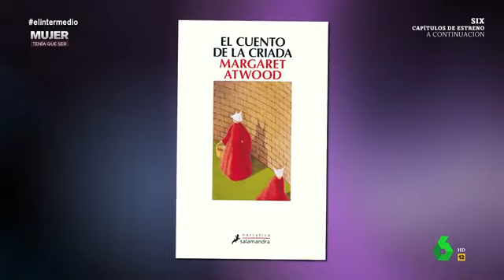Entrevista a Margaret Atwood.. El Intermedio